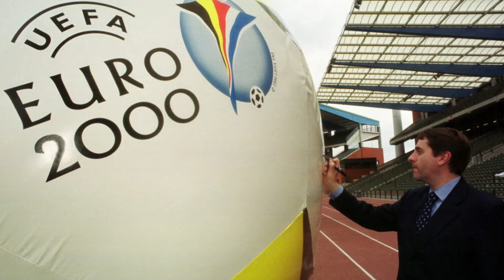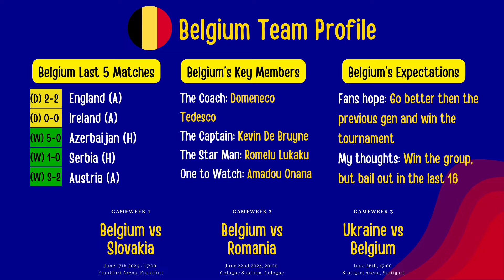Euro 2024 Preview - Belgium's New Dawn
For decades Belgium was a lowly ranked nation, but in the last few years they have shot to one of the most feared nations. Their last generation only managed a bronze at the 2018 World Cup, but here plenty of new players are aiming to spear the ground and embark on a new dawn for their nation.